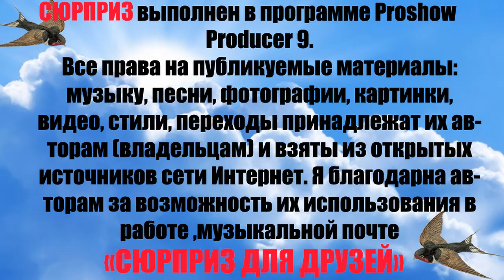Любовь Шепилова Розы Музыкальная почта сюрприз